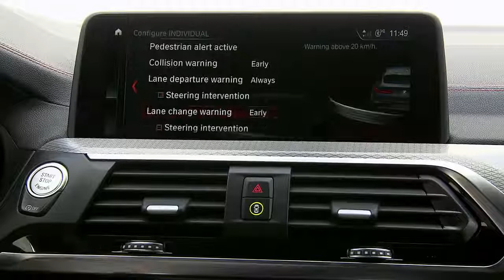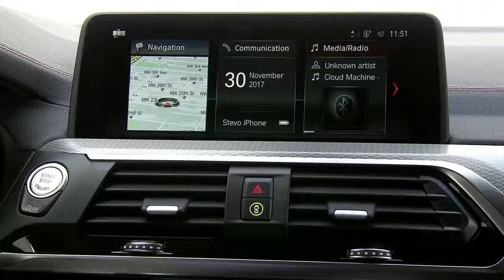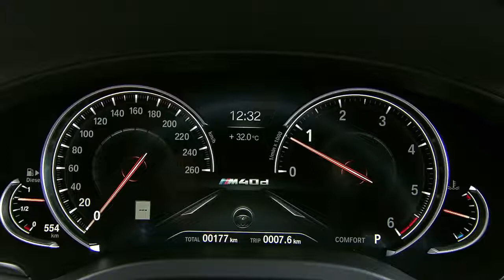2019 NEW BMW X4 Interior Details